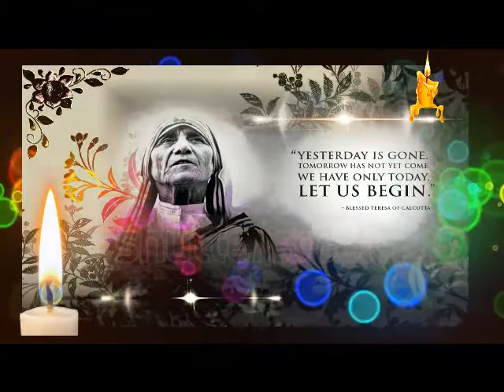HRUDYAM - Malayalam Christian Devotional Songs 2016 /Trailor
HRUDYAM is a christian devotional songs audio Album

presented by

FR.MICHAEL KOOTTUMKAL MCBS
after the Devotional Hits VAIDYAN, SAMRUDHY & DAIVAM VISHWASTHAN

and produced by Joseph Kachapilly, Candle Light Creations, USA

For CDs: 0091
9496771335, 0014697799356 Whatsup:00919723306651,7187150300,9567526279